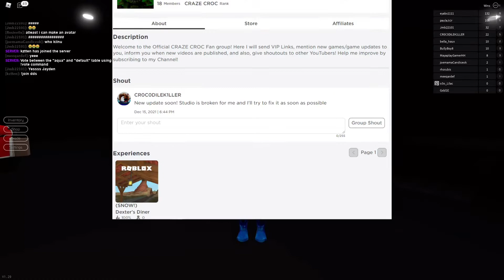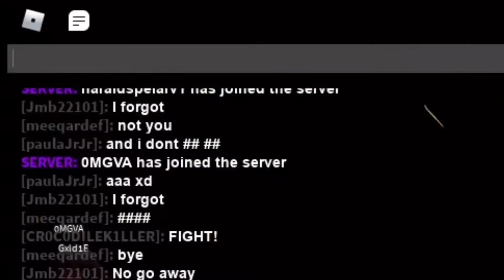ROBLOX BREAKING POINT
Hey! I hope you enjoy the video!!
Today, I played Roblox Breaking Point where I witnessed the weirdest and wackiest glitches and had a great time! Enjoy!!